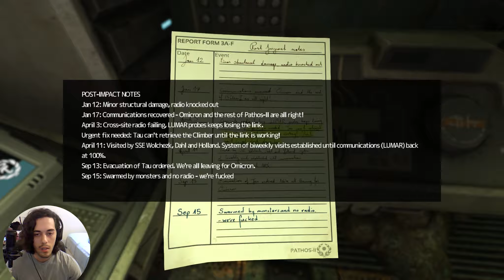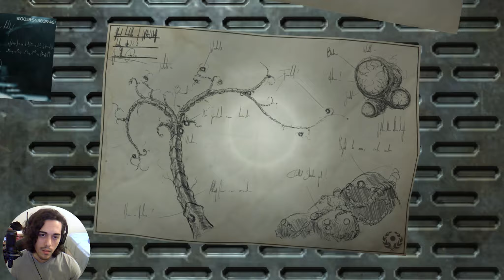The Last Human Alive 033 (SOMA)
Playing SOMA to celebrate the month of Halloween, but it isn't Halloween anymore.

What the hell is this awesome game?

Developers: Frictional Games